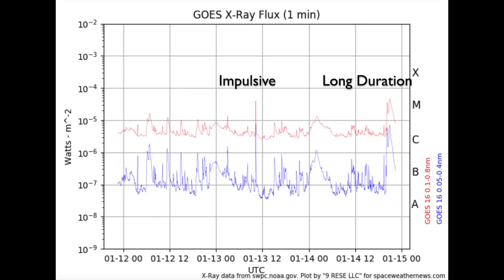Long Duration Solar Flare | Jan.14.2023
In this video we saw the GOES X-Ray Flux Chart, and used SDO/AIA images of 131 (blue), 193 (gold), and 304 (red) angstroms.